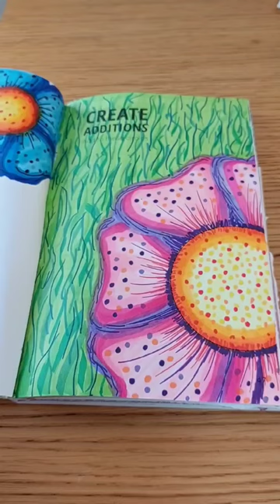my favourite pages of Create this book 2